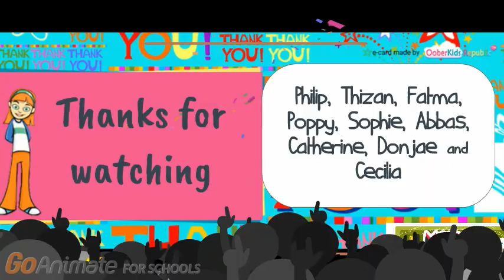Money Factor - Barter Boogie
Money Factor kids and Cecilia have learned about barter and made a song and dance  of it - literally! Here's our Barter Boogie.